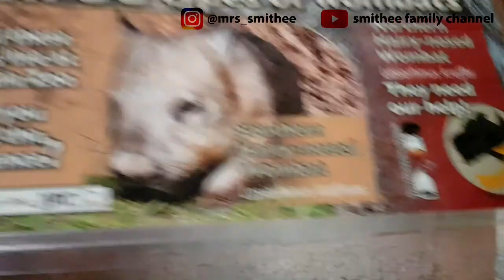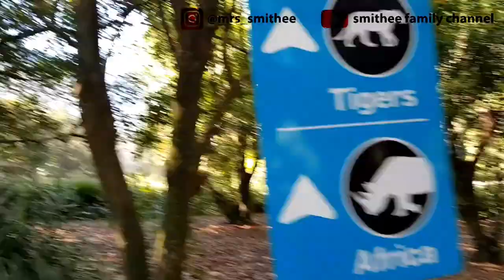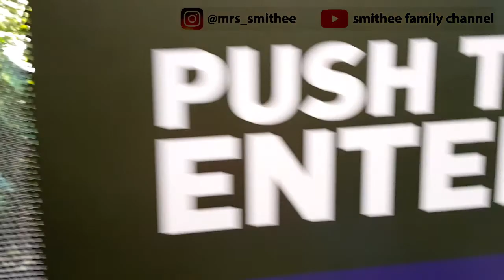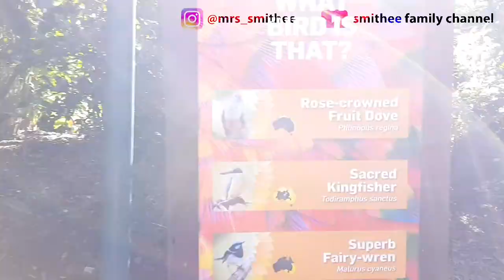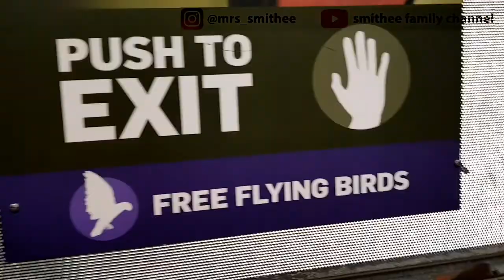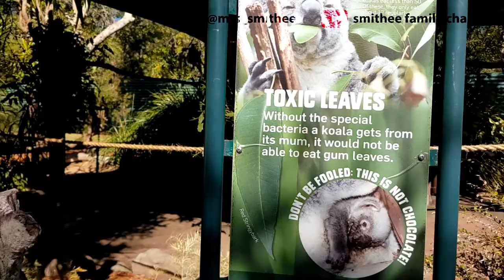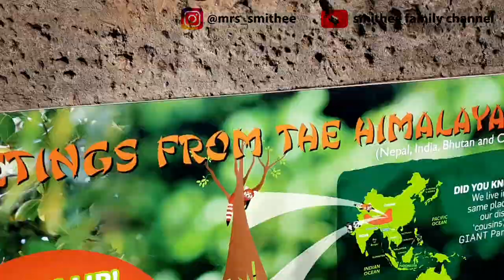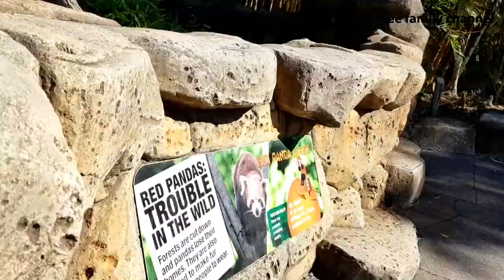AUSTRALIA ZOO ANIMALS WOMBAT, KANGURU, KOALA & SUMATRAN TIGERS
Nah teman-teman dividio ini kita akan melihat wombat,  koala dan kanguru merah, ada juga panda merah dan satu harimau SUMATRA yang masih ada .
Kali ini sedikit kecewa teman2 karena banyak shop tutup juga binatangnya yang gak banyak , semua karena sinona korona teman2 jadi sepertinya mereka tidak sanggup dalam operasionalnya .
Oh iya dividieo ini aku selipkan salah satu Vidieo  harimau yang lagi main bola kurleb satu tahun lalu ketika semua masih normal.

Oke yuuk simak vidieonya teman-teman .